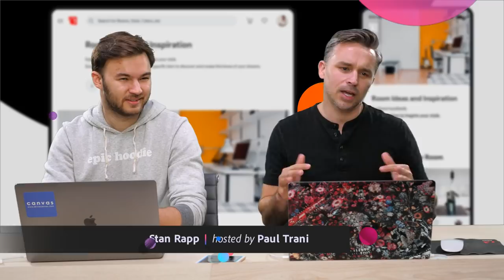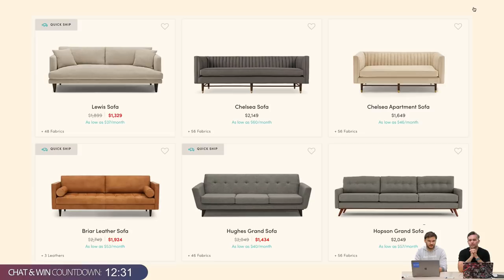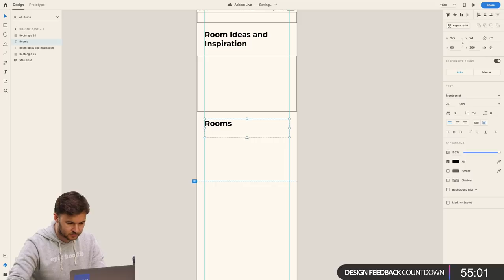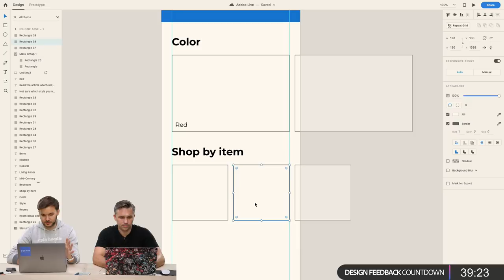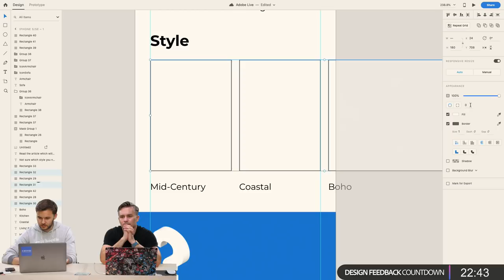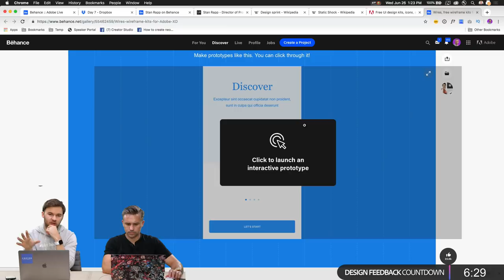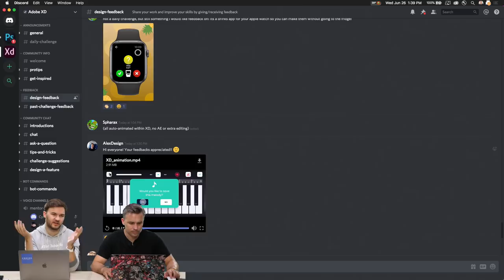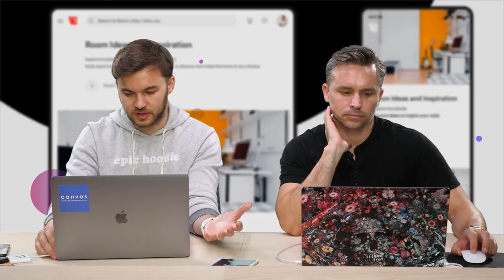Designing an E-Commerce Experience with Stan Rapp - 1 of 2 | Adobe Creative Cloud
Join Director of Product Design Stan Rapp on Adobe Live as he designs and prototypes a home furniture e-commerce experience using Adobe XD. Stick around to learn how Stan saves time using responsive resize to design for mobile and web!

Stan Rapp is the Director of Product Design at Canvas living and working in San Francisco, CA.

Introduction of Stan + project overview: 2:00
Responsive resize (work begins): 27:00
Placing guides: 32:00
Demo of AR in e-commerce: 1:01:00
Numeric spacing: 1:03:50
Repeat grid + Get UI Kits: 1:20:00